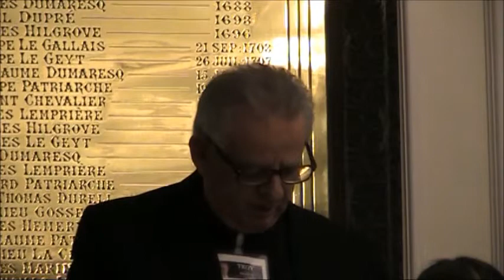le cornu - lewis - troy 21 February 2019 - District 3 - 4 St Helier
3rd Hustings 21 February 2019 District 3 - 4 St Helier
le cornu - lewis - troy